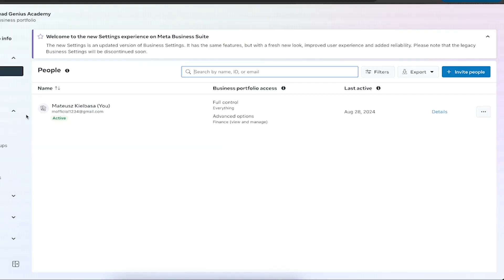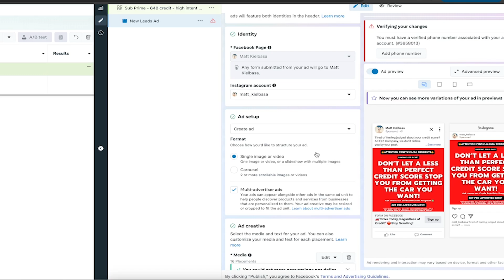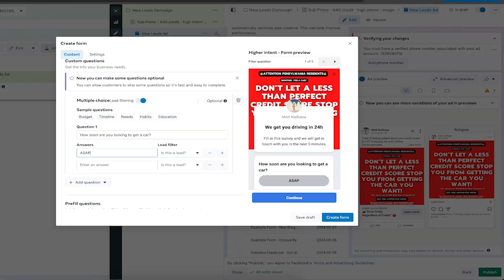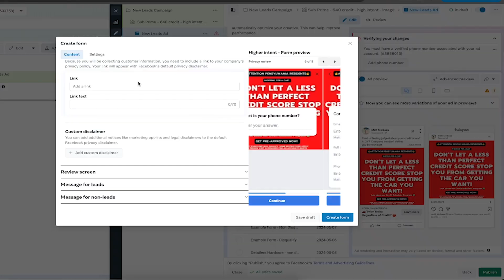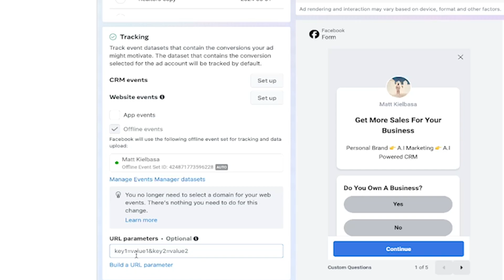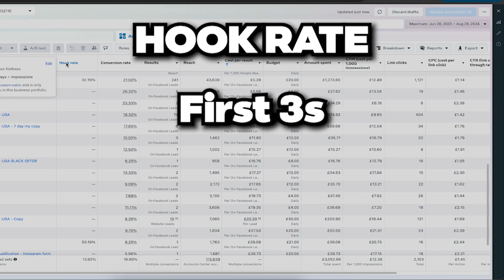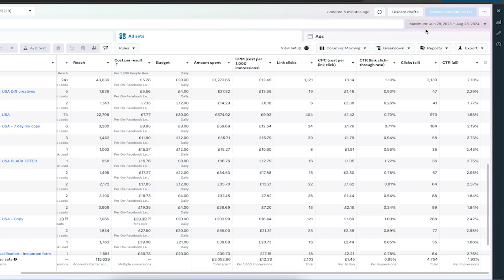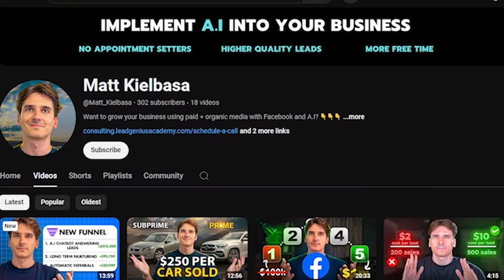The Only Facebook Ads Tutorial For Service Businesses(2025)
Setup Facebook Ads For Your Service Based Business in 20mins. In this video I give you everything you need to start getting leads tomorrow.

If you’re spending $5k+ on ads monthly and want a dedicated team to manage, optimize, and scale your campaigns, schedule a FREE strategy session with us

Building Personal Brand, Leveraging a CRM, funnel hacking your competitors, and tracking every detail of your campaigns. Learn how to see videos of your website visitors' actions and why this insight is invaluable. These tips will help you print more money from your existing ad spend and avoid bad Google reviews, creating a compounding effect on your marketing success.

◾- About Me

I'm just Matt, been doing automotive FB ads + gohighlevel for the past 1.5y and I got pretty good at it, now I will tell you everything I know from the backend of funnels, A.I Chatbots, Gohighlevel automations and how I run this for my SMMA clients. It's not all fun, I could never find a tutorial for stuff I wanted to do. Facebook ads not performing? Client never calling leads? Not sure how to get more clients(dont buy courses please)? I will tell you what I did showing you the exact result of my campaigns, emails, b2b and b2c ads.

If I helped you improve your Marketing Agency or local business send this to your friends, drop a comment what would you like to learn next!